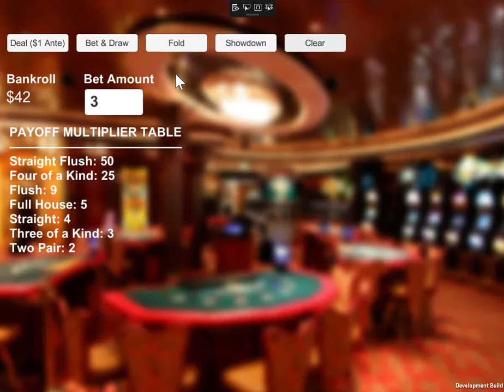Seven-Up Draw Poker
A few hands of my open source poker project, available on GitHub